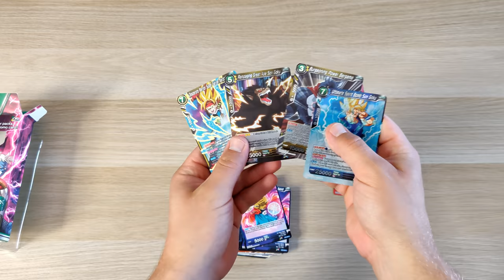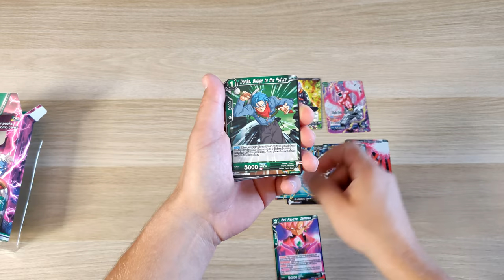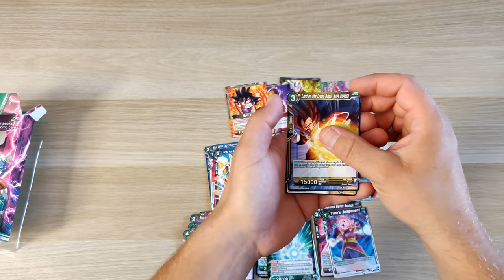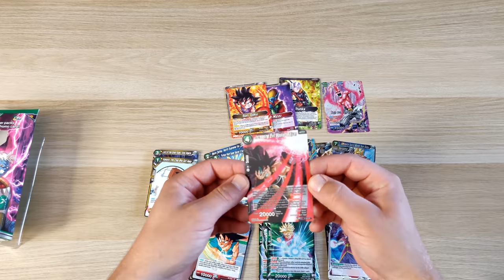DRAGONBALL SUPER CARD GAME SPECIAL PACK SET CROSS WORLDS - Zawartość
Hej!
Prezentuję przed wami zawartość DRAGON BALL SUPER CARD GAME
SPECIAL PACK SET - CROSS WORLDS (DBS-SP03)